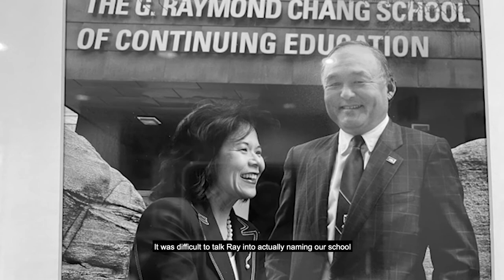Tribute to G. Raymond Chang (2021)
Friends and family members remember G. Raymond Chang, Ryerson's third chancellor, on the occasion of the 2021 G. Raymond Chang Volunteer Awards.

The awards are named in honour of G. Raymond Chang, the late chancellor emeritus of Ryerson University and Officer of the Order of Canada, for his deep belief in the importance of volunteering. The business leader and philanthropist participated in 95 convocations and awarded nearly 30,000 degrees and diplomas. It was one of his favourite things and expressed the way he embraced his role as "the students' chancellor".